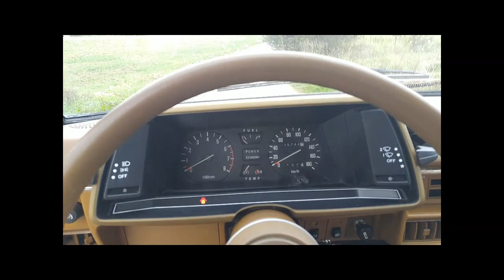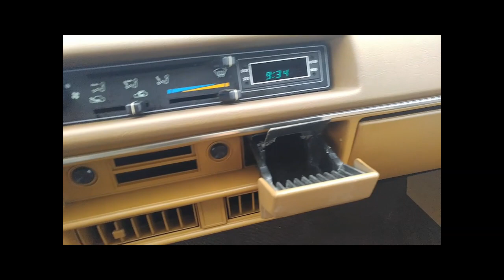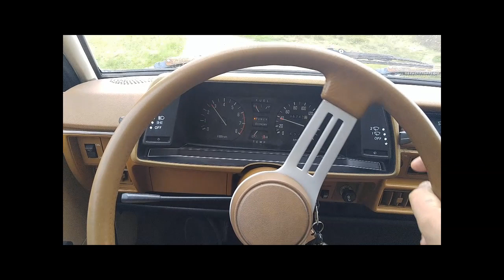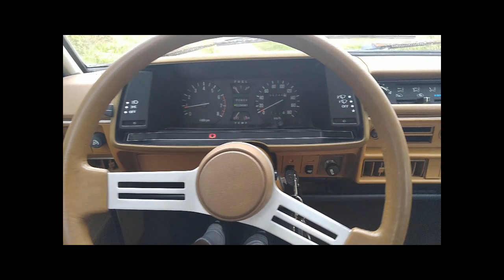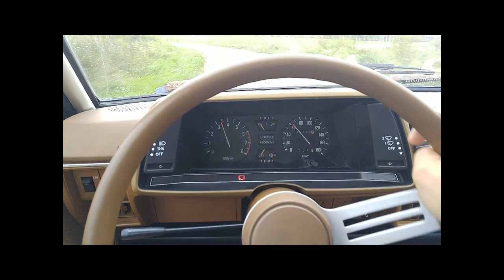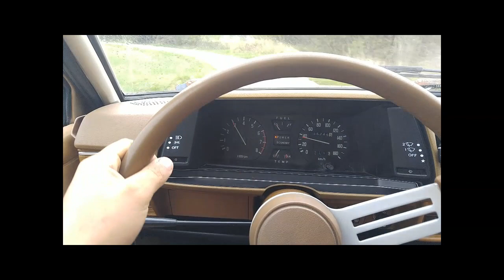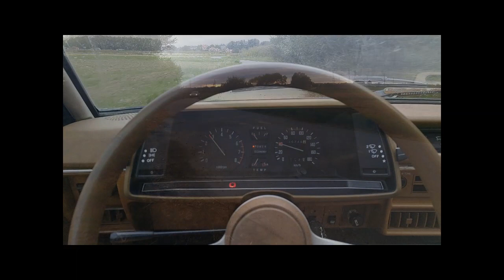Mitsubishi Colt A150 1980y classic cars samochody zabytkowe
Prezentacja Mitsubishi Colt A150 z 1980 roku. Samochody klasyczne